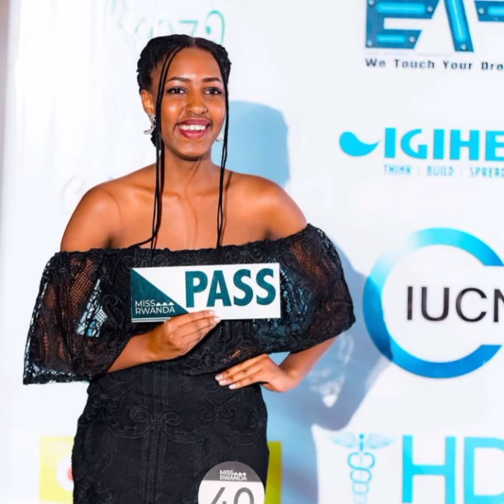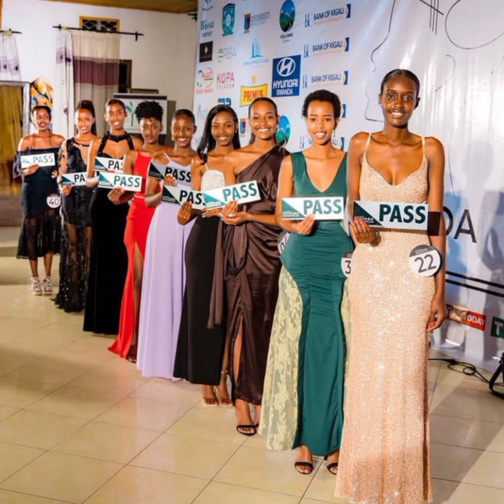Miss Rwanda 2022 abakobwa 9 babonye Pass Muntara Yamajyaruguru, miss rwanda 2022 registration